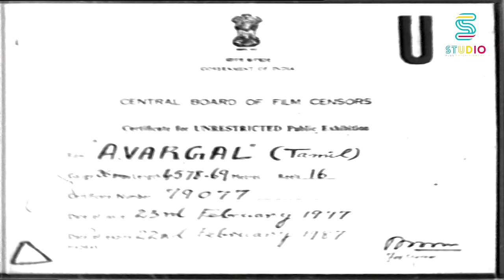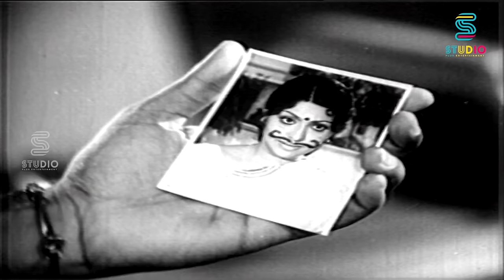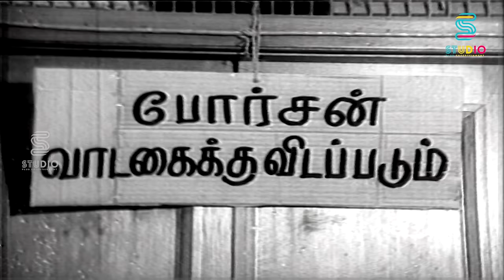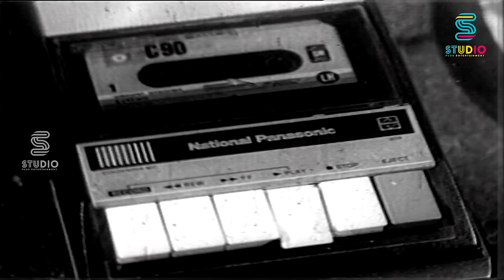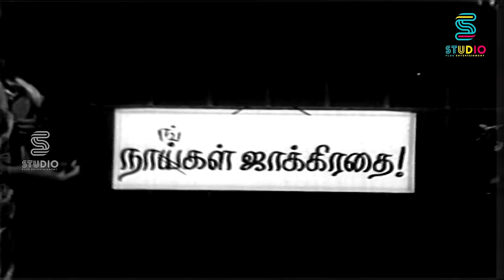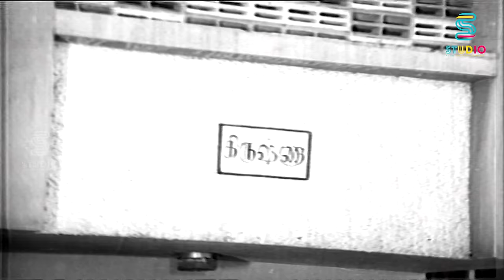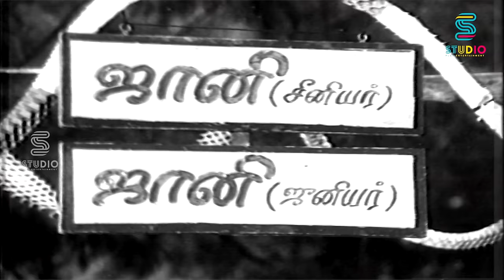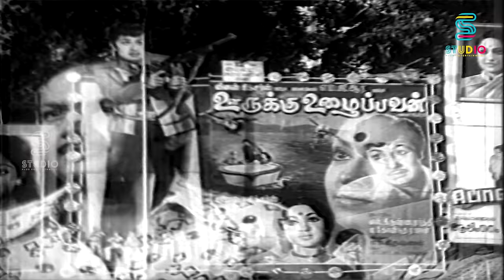Avargal Tamil Full Movie HD | Sujatha, Kamal Haasan, Rajinikanth | Studio Plus Entertainment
Avargal (transl. They) is a 1977 Indian Tamil-language romantic drama film written and directed by K. Balachander. The film stars Sujatha, Kamal Haasan, Rajinikanth and Ravikumar. A triangular love story, it revolves around a woman who is caught between the man she fell in love with and her former sadistic husband who is supposedly reformed and wants to rejoin her.

Avargal was released on 25 February 1977. Although the film was a commercial failure, Sujatha won the Filmfare Award for Best Actress – Tamil, and the film qualified for the Indian Panorama. Balachander later remade the film in Telugu as Idi Katha Kaadu (1979), with Haasan reprising his role.